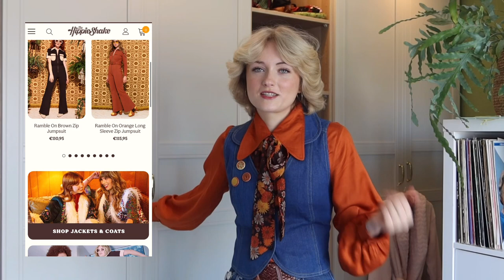Where I shop for my 60s&70s clothes